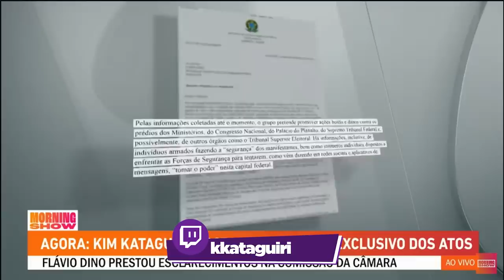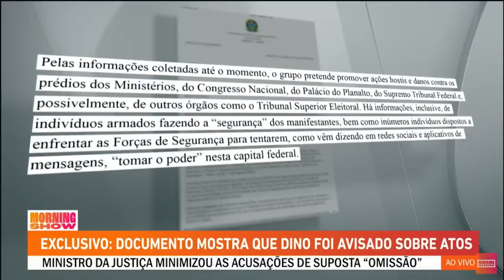ESCÂNDALO: documento PROVA que FLAVIO DINO SABIA DE TUDO!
Mostrei no Morning Show da Jovem Pan o documento que PROVA que no dia 7 de janeiro o Ministro da Justiça sabia de todo o perigo dos atos golpistas.

Vamos instalar uma CPI e responsabilizar o Ministro da Justiça.